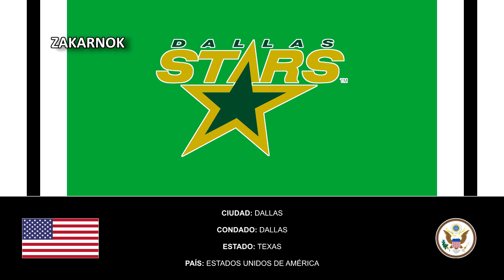Himno del Dallas Stars (Dallas Stars Theme Song)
Página oficial del club:
Los Dallas Stars son un equipo profesional de hockey sobre hielo de los Estados Unidos con sede en Dallas, Texas. Compiten en la División Central de la Conferencia Oeste de la National Hockey League y disputan sus partidos como locales en el American Airlines Center.